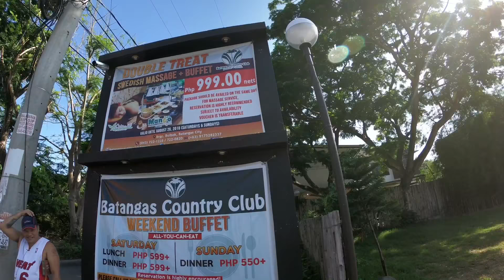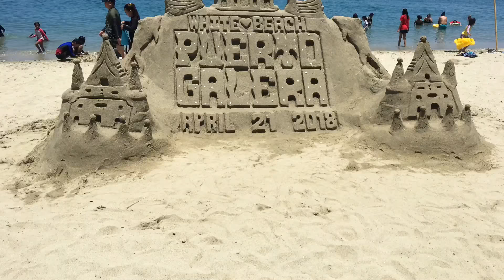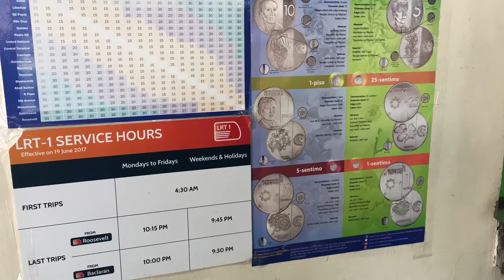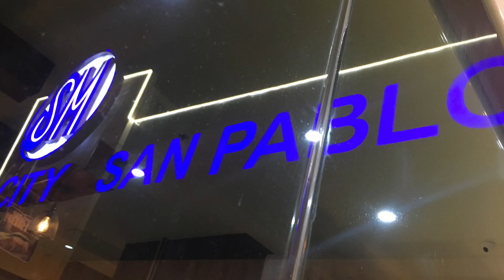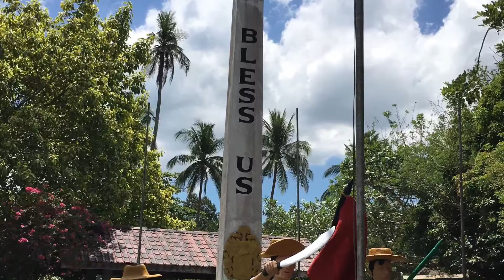【フィリピン旅行記＃3】2018年4月、11日間分フィリピン旅行写真をまとめてみました♫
2018年4月20日〜30日までフィリピン旅行に行ってきました。プエルト・ガレラ、ヴィラエクスデロ、タガイタイ、イントラムロスに行ってきました。

☆撮影機材
　GoPro HERO6、iPhone6S
☆使用BGM